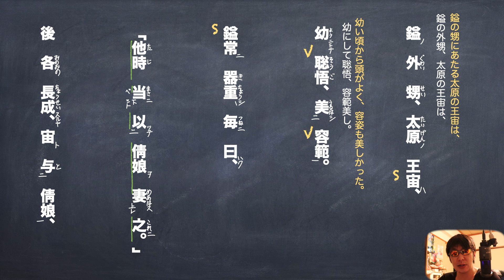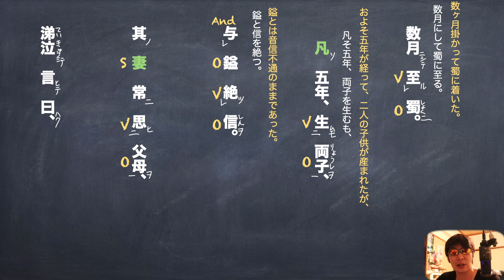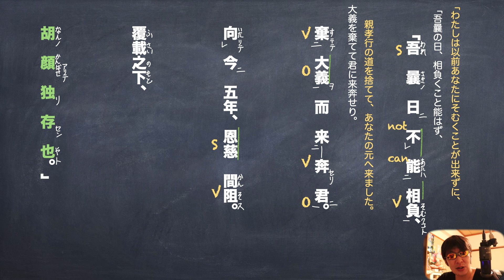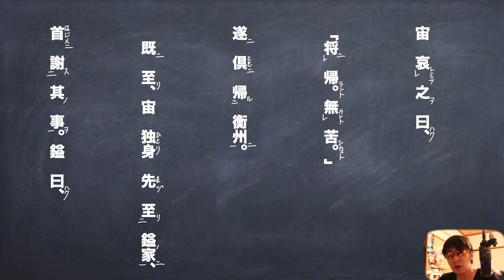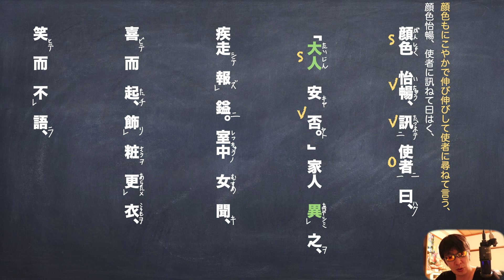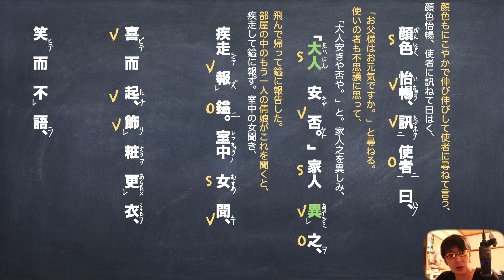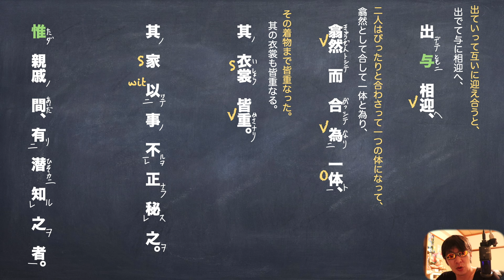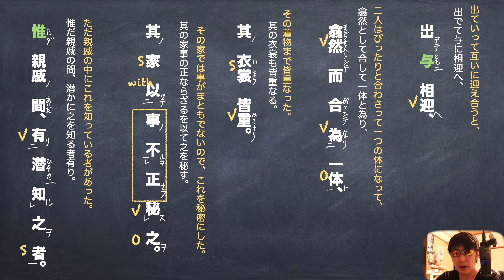定期テスト対策「離魂記」わかりやすい現代語訳と書き下し文と予想問題解説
親も恋人も大事やから、魂が離れたのか・・・
オカルトチックやね〜
好き

使用機材
マイク
audio-technica AT2020＋USB

カメラ
Canon EOS 80D

パソコン
アップル　MacBook Pro 15インチ